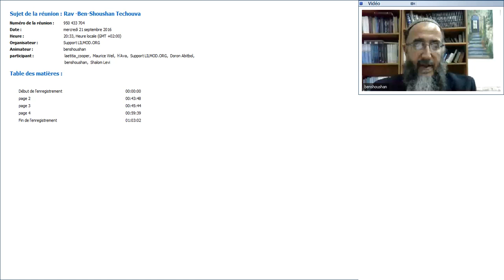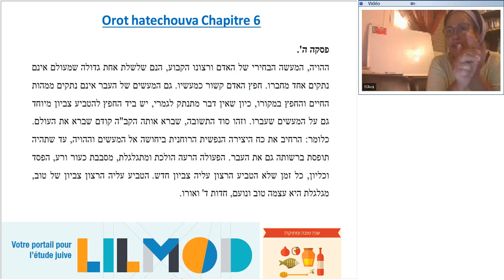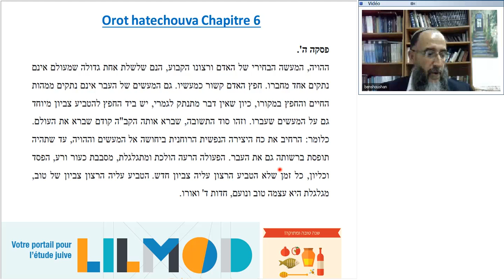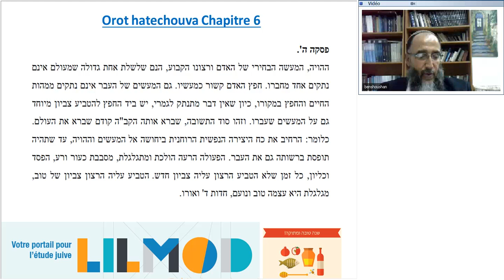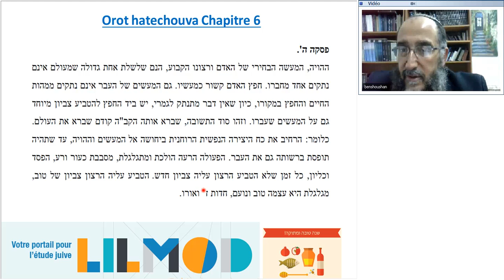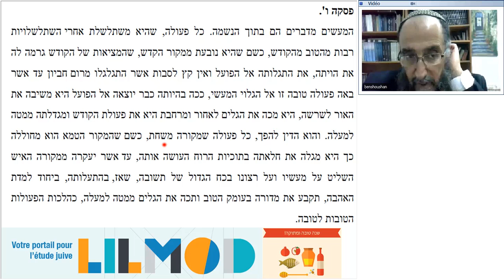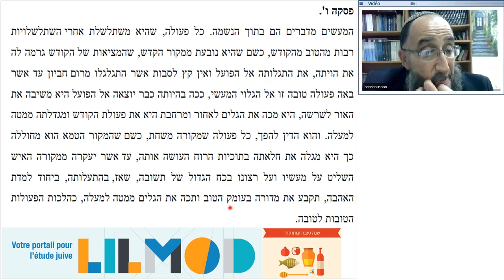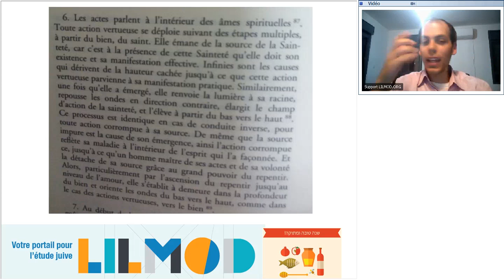Rav Ben Shoushan Techouva 20160921 1733 1